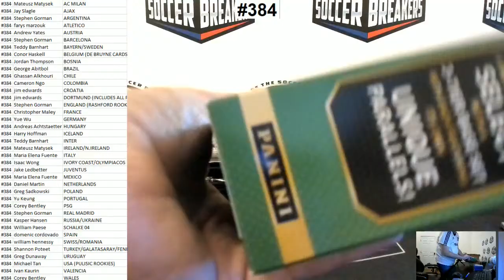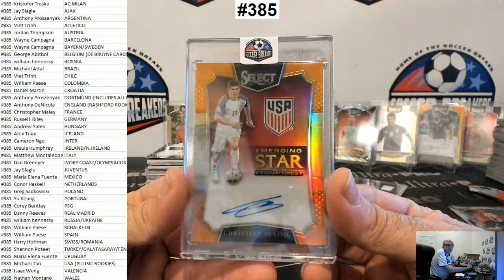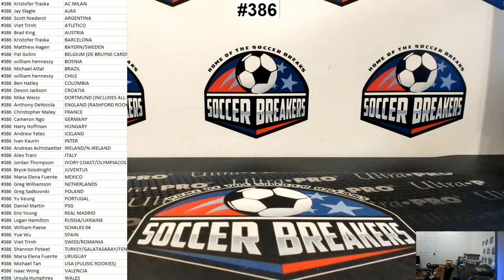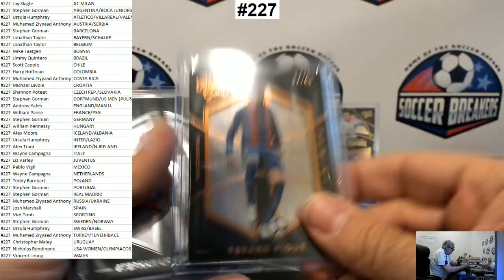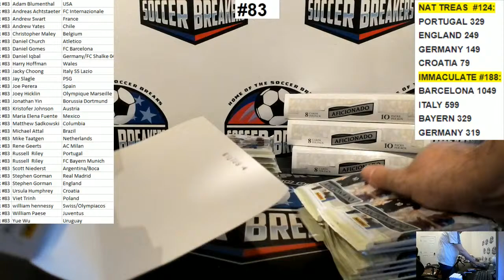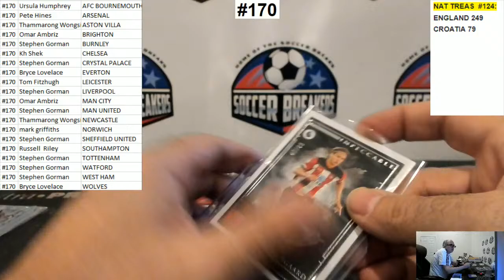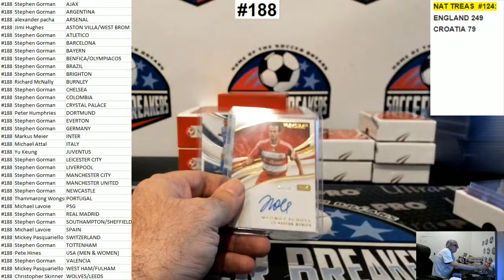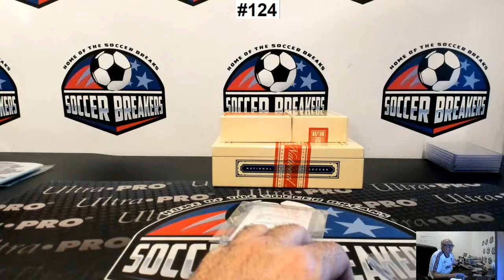SOCCER BREAKERS FC LIVE (SAT PM, SUN AM)